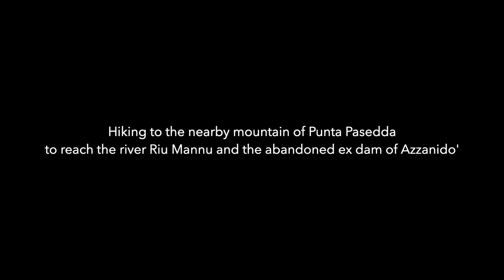#15 Back in Sardinia, exploring the Agrarian Land, walk to the old dam and the river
Flew back to Sardinia with my partner for some holidays and I visited my agrarian land again. This time we spend the night in the countryside at my uncle’s place facing my land, we then hiked up mount Punta Pasedda and then walked back along the river Riu Mannu which was part dry.

0:00 driving to the land
0:22 sheeps and horses
1:50 intro monologue
5:12 more animals
6:37 breakfast
7:25 land inspection
8:32 monologue
10:20 hike to the dam
11:02 river bed
11:25 the dam
12:40 outro